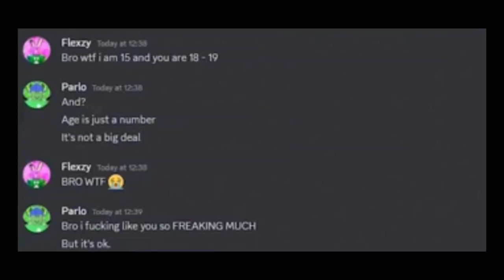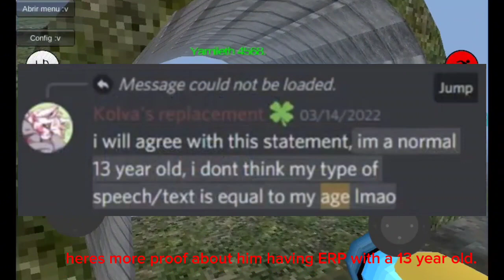Parlo The P3dophile Exposed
Credits For screenshots: @Obambulate